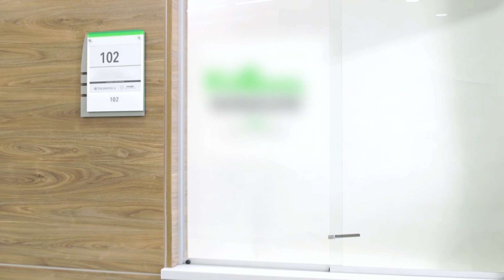Asthma Patients Breathe Easier with Diagnosis, Treatment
Asthma can be debilitating, even life-threatening if left untreated. So how do you know if you have asthma, and what are the treatment options for kids and adults? ProMedica Allergy and Immunology Doctor Razi Rafeeq tells ProMedica Health correspondent Chrys Peterson that treatment options allow most asthma patients to be comfortable and symptom-free, no matter how active they are!